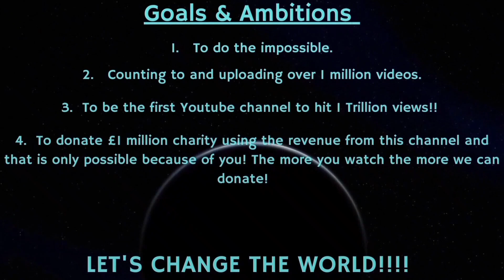Counting to ONE MILLION!!, This is Number 81,357